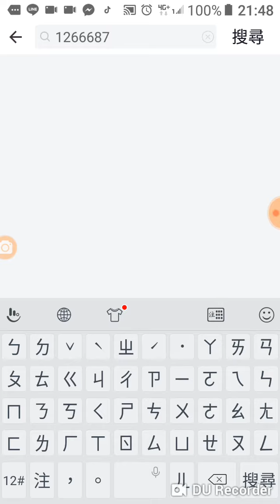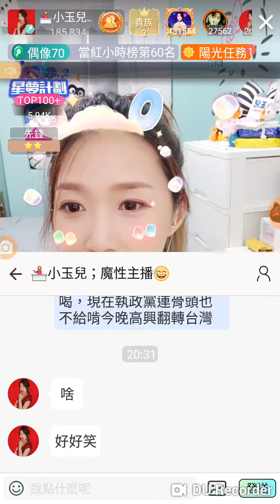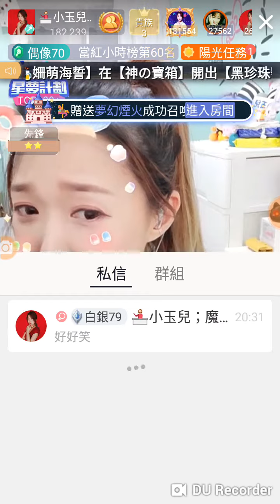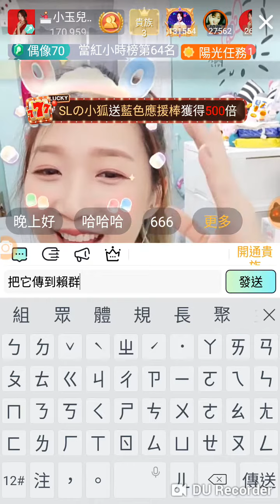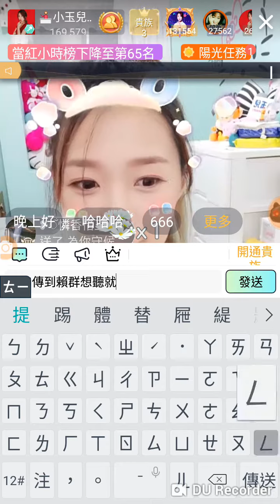2018.11/25 尋水的魚，妳會愛我到什麼時候